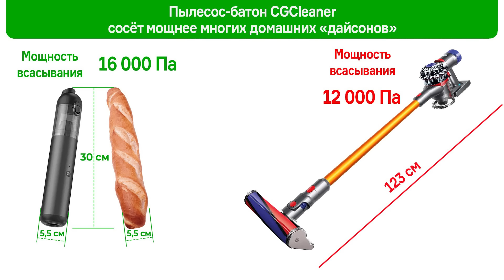Топ бюджетных решений для эффектного ремонта.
Умнее и самостоятельнее Xiaomi, на 20% мощнее и в 6 раз дешевле Dyson

1:24 Реклама. ИП Бокова К.Я. ИНН 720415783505. Erid: 2VtzqwWcCY3